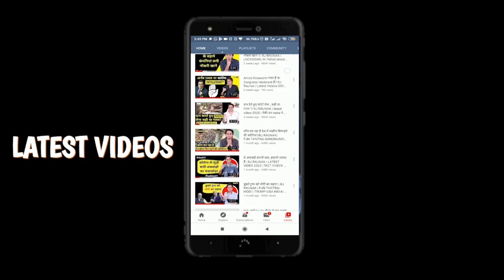BAUAA | तिल से तेल निकालना | Radio Prank | RJ Raunak